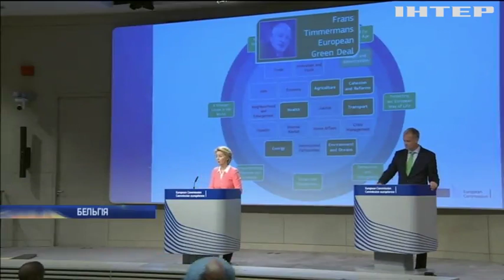Єврокомісія переходить на електронний документообіг